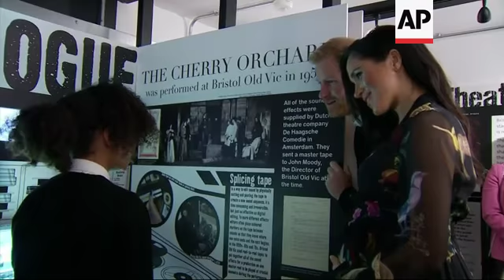Duke and Duchess of Sussex visit Bristol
(1 Feb 2019) The Duke and Duchess of Sussex visited the Old Vic Theatre in Bristol on Friday, despite snowy weather conditions.
The theatre, established in 1766, is undergoing a multimillion pound redevelopment.
During their visit, Meghan and her husband Harry toured the historic theatre and joined young performers on stage during a workshop.
This month Meghan was announced as the new Patron of National theatre.
It's one of two patronages passed to the young royal by Queen Elizabeth II.